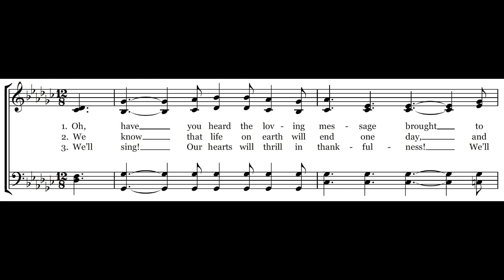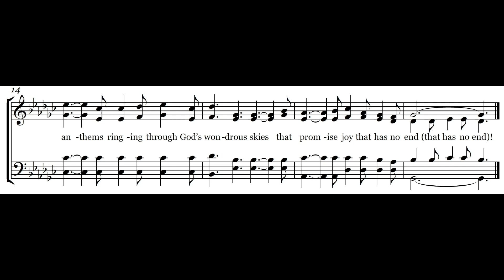We'll Sing With Angels - Melody & Lyrics - Piano Instrumental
This video provides the lyrics and melody for the hymn "We'll Sing With Angels”, a Carole Obrecht Collection original song written for a cappella singing during worship services. This hymn is listed up on CCLI as song #7133426 and the theme is Promise of Heaven.  We hope this hymn brings you joy and encouragement in your daily walk.

350-song Hymnal Book on Amazon

Questions?